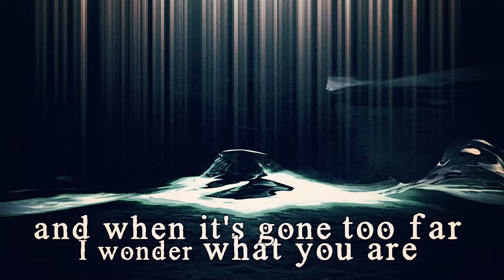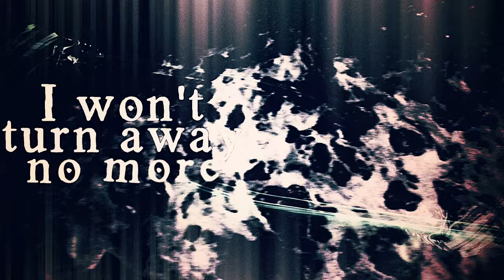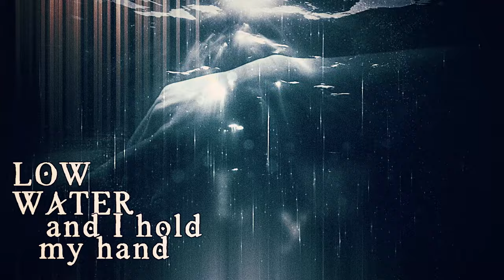LINDY-FAY HELLA & DEI FARNE - "Low Water" (official visualiser) 2024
"Low Water" is a single taken from the album 'Islet' of The Norwegian duo Lindy-Fay Hella (Wardruna) & Dei Farne. The new full-length will be released via By Norse on March 8, 2024. The beautiful auditory experience was created during the pandemic, from which the musicians merged with an album that paints a vivid musical canvas of our collective journey through unprecedented times.

Collaborating remotely, the collective discovered a novel way of working that felt strangely fitting for the times –a fusion of vulnerability and innovation. Vocals, synths, and programming became the pillars, forming the backbone of a sound that is both intimate and expansive. As a result, 'Islet' encompasses a variety of styles, from synthwave/electronic music, to dark pop and soothing, warm melodies.

'Islet' is a testament to the resilience of creativity in challenging times and also inspires hope, a magical place of its own within the endless ocean, a solid place in the sea of loneliness.

-- CREDITS --
Low water written by: Lindy-Fay Hella/ Roy Ole Førland
Produced by : Iver Sandøy
Drums by: Sondre Veland
Keyharp by: John Stenersen
Vocals: Lindy-Fay Hella
Synths/ programming: Roy Ole Førland
Sidekick producing: Jørgen Træen

Video created by: Ingo Spörl / Hard Media